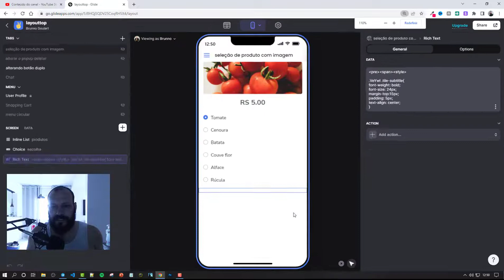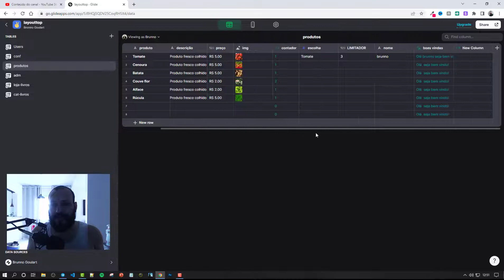ESSA DICA VAI TE AJUDAR! - GLIDE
Você assistiu: GLIDE APP

Crie aplicativos na plataforma nocode Glide App. Meus vídeos são para ajudar você que gostaria de dar o pontapé inicial nessa carreira de criador de aplicativos sem saber nada de programação.

QUER SAIR NA FRENTE NO GLIDE?

Seja membro deste canal e tenha vídeos exclusivos!